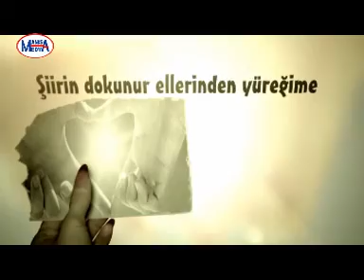HAKAN DEMİR İLE GÖNÜLDEN DÜŞENLER PROGRAMI 26.HAFTA, hakan demir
Hakan Demir'in konuğu Suzan Sabah'tı...